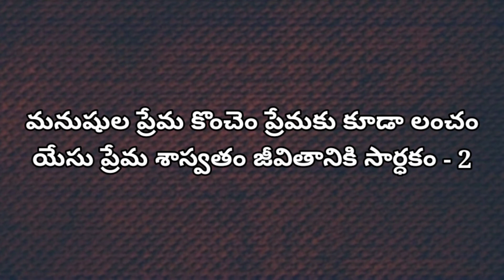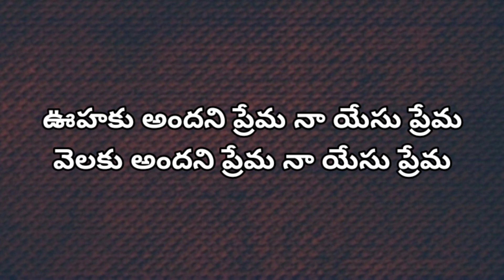ఊహకు అందని ప్రేమ - Oohaku andani prema Christian Song with Lyrics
Lyrics;

ఊహకు అందని ప్రేమ నా యేసు ప్రేమ
వెలకు అందని ప్రేమ నా యేసు ప్రేమ
తరాలెన్ని మారినా యుగాలెన్ని గడిచినా
జగాన మారనిది యేసు ప్రేమ

ప్రేమ ప్రేమ నా యేసు ప్రేమ
ప్రేమ ప్రేమ నా తండ్రి ప్రేమ

మనిషిని మనిషి ప్రేమించుటకు స్వార్ధం మూలకారనం
దేవ నీవు ప్రేమించుటకు నీ క్రుపే కారనం
మనుషులు మారినా మమతలు మారినా
బంధాలు వీగినా యేసు ప్రేమ మారదు

జీవితమంతా పోరాటం యేదో తెలియని ఆరాటం
నిత్యం ప్రేమకై వెతకటం దొరకకపోతే సంకటం
మనుషుల ప్రేమ కొంచెం ప్రేమకు కూడా లంచం
యేసు ప్రేమ శాస్వతం జీవితానికి సార్ధకం